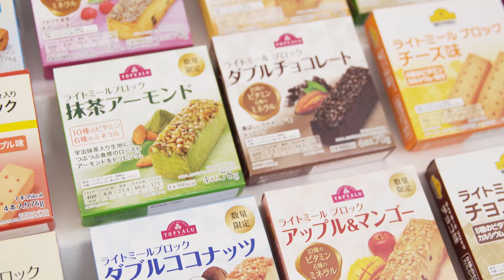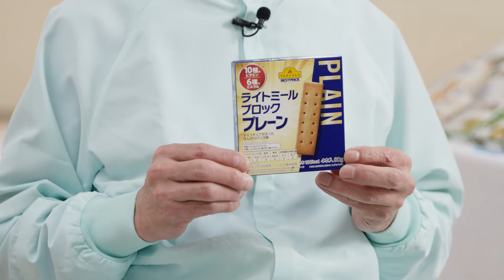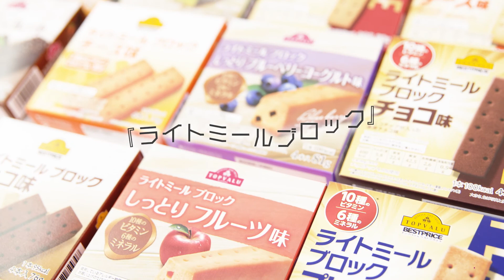【トップバリュ】トップバリュの真実 製造委託先さまとの取り組み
商品開発の原点は「お客さま第一」の想い。
その想いを分かち合う菓子メーカー ハマダコンフェクトさまとの
協業体制は、トップバリュ商品の価値をより高めるとともに、
製造委託先さまの自社製品づくりにも生かされ、
お互いの成長につながっています。

▼イオントップバリュとは
トップバリュはイオンのプライベートブランドです。お客さまの声を商品に生かします。 お客さまのライフスタイルやその日の気分にあわせて4つのブランドをご用意しています。